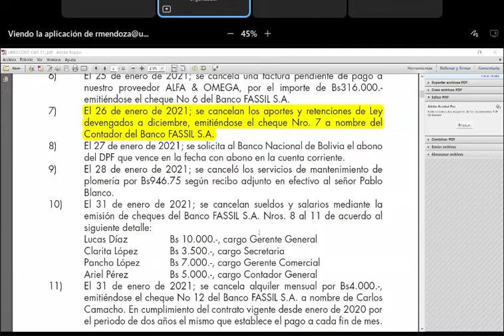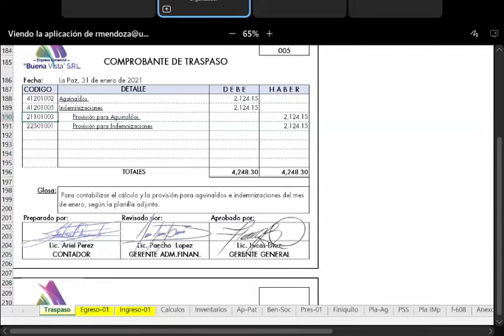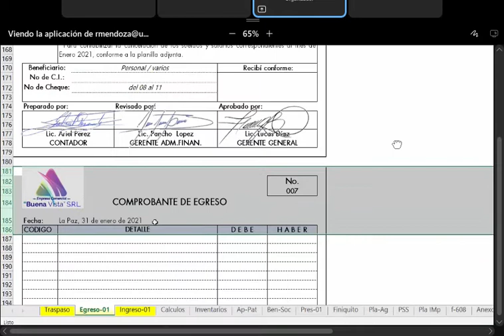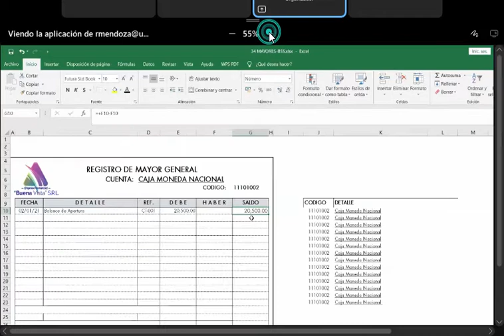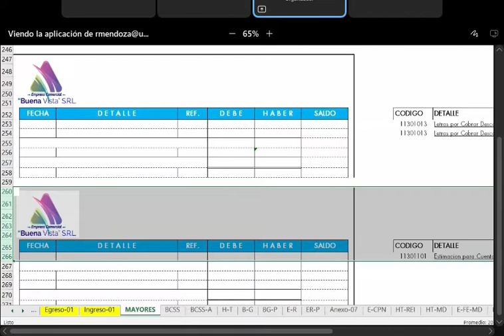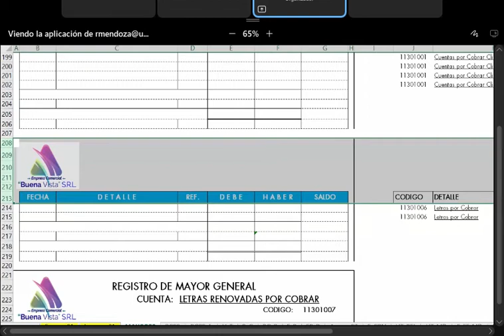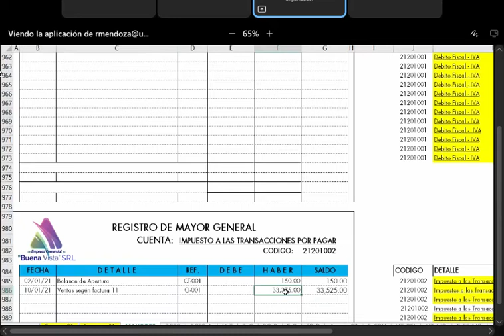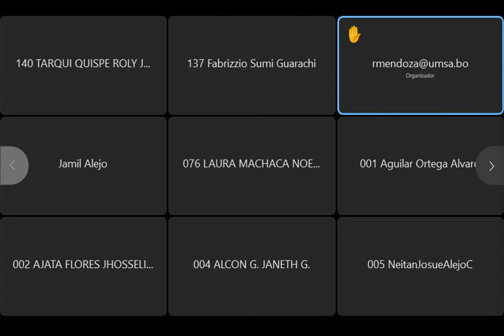CONTABILIDAD BASICA CLASE 14 MARTES